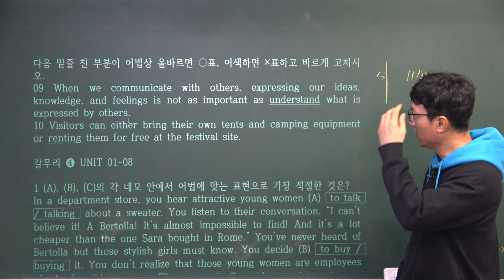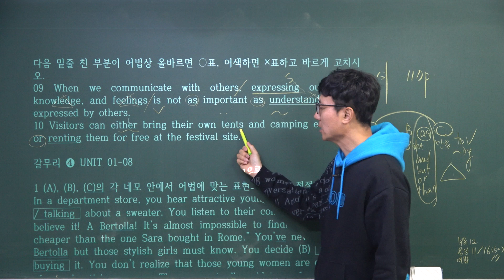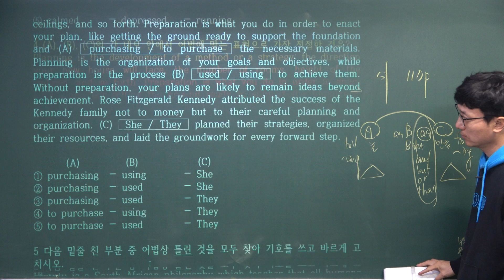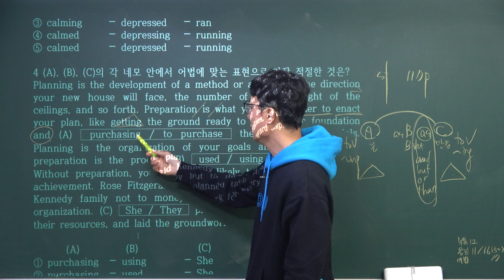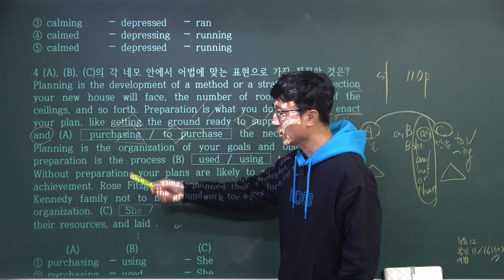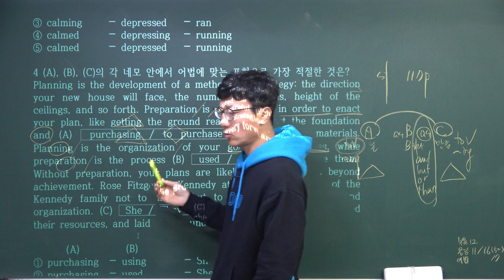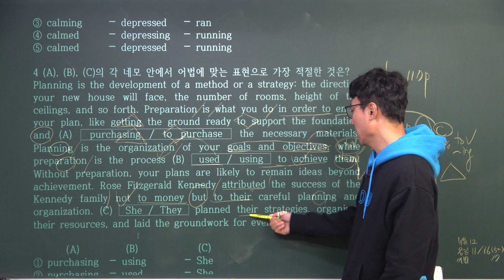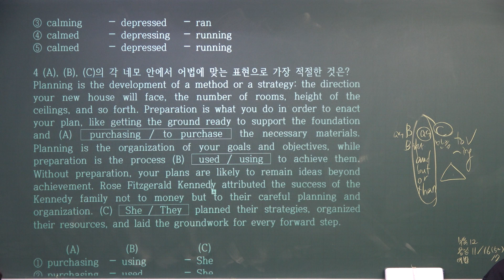어법끝 START 022_117p_준동사_20221229